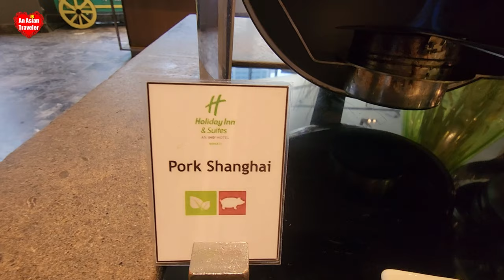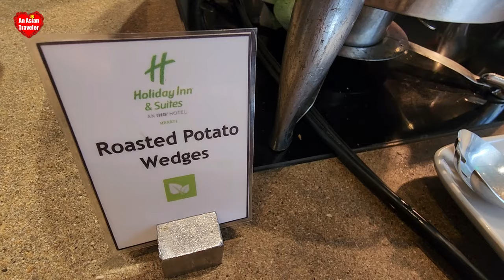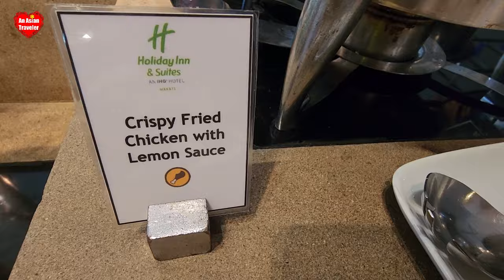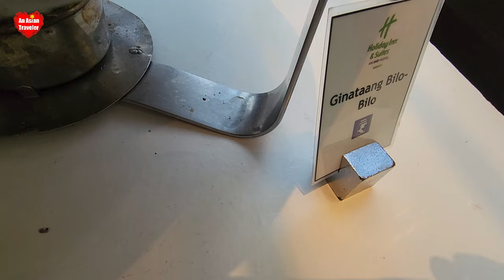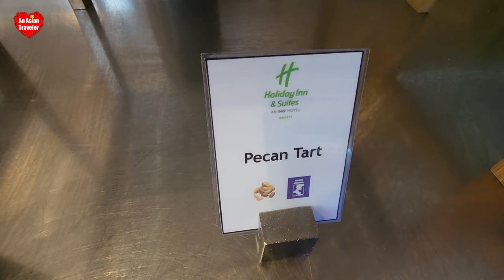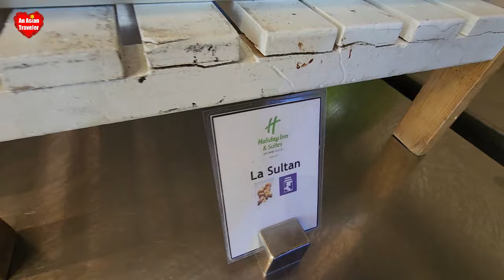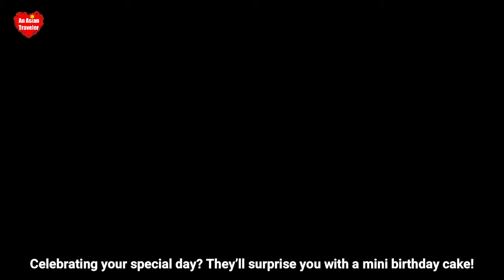Indulge in Flavors: A Culinary Lunch Buffet at Holiday Inn and Suites Makati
Hey, foodies! Welcome back to An Asian Traveler channel! Today, we’re diving into a flavor-packed lunch buffet experience right in the heart of Makati at the Flavors Restaurant in Holiday Inn and Suites.

Catch you in the next food adventure. Stay hungry! 😋